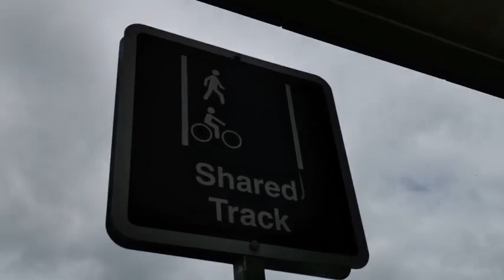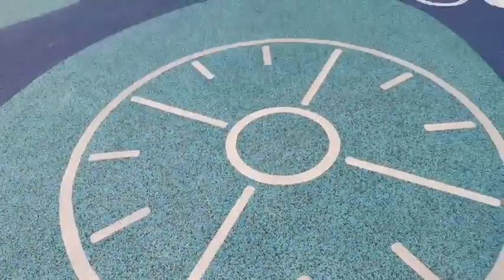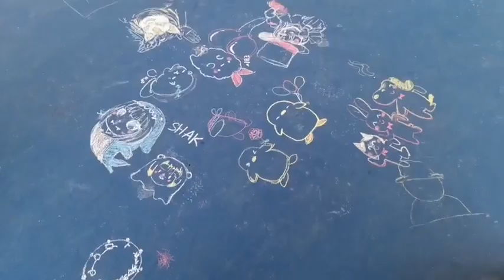新加坡实际案例～轻快铁站高架下的运动设施！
Recreation and sport facilities under LRT station and viaducts ~ how public space being fully utilised for better living.

新加坡榜鹅(Punggol)轻快铁(LRT)站现场直播。
高架下成为亲子、运动、衔接走道、休闲功能的区域！